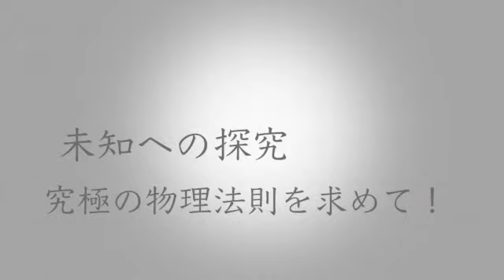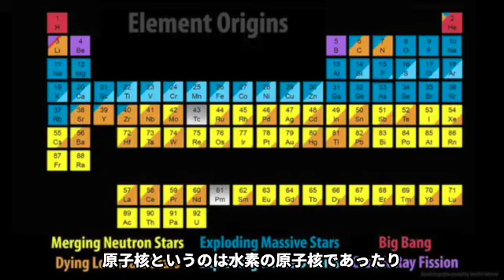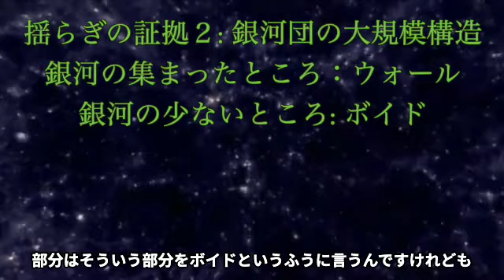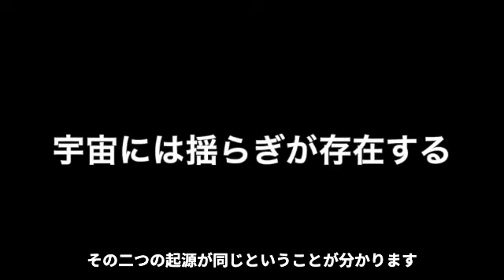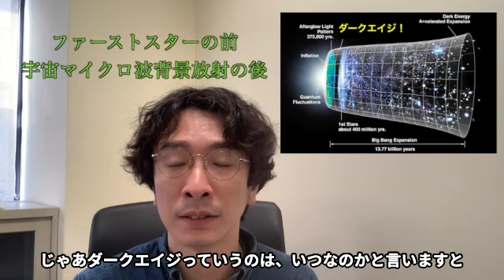【物理学者に聞く】暗黒の時代 ダークエイジ 銀河が生まれる前の世界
台湾 国立中央大学准教授の井上優貴がダークエイジについて解説します。

- Credit
NASA, Planck satelite
LIGO Scientific collaboration